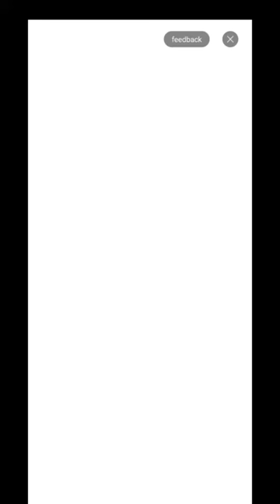Brick Ball Blast: Ball Crusher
Device  : Xiaomi Redmi Note 10 S
Tools  : Screen Recorder Xiaomi
OS : MIUI 12.5